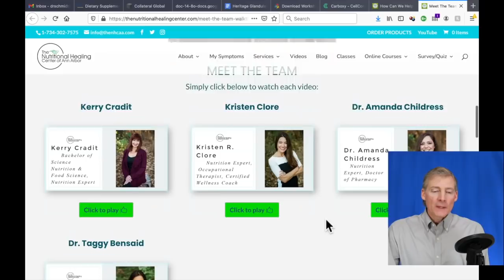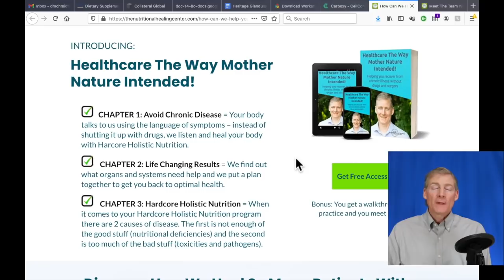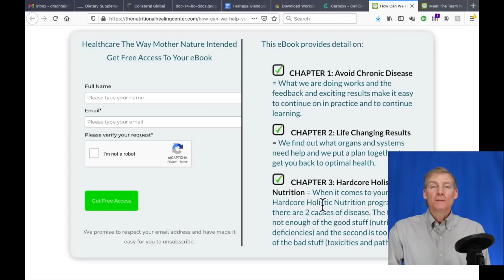Introducing The Most Powerful Detox Supplement I've Ever Worked With! Carboxy From Cellcore.